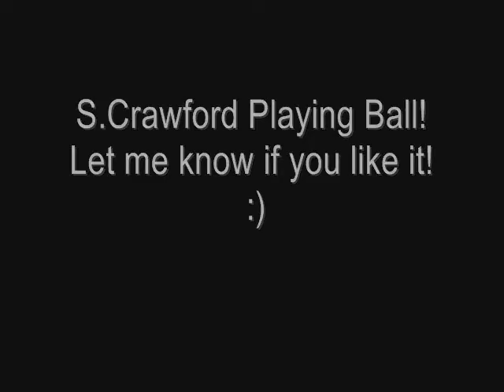Basketball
Steve playing ball